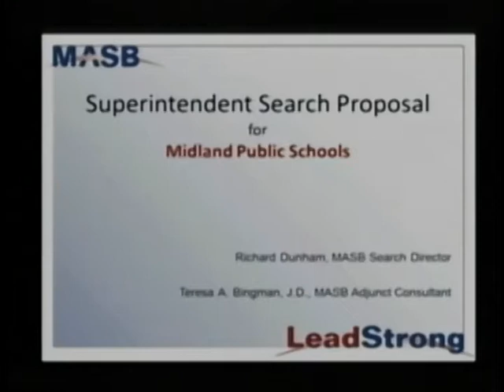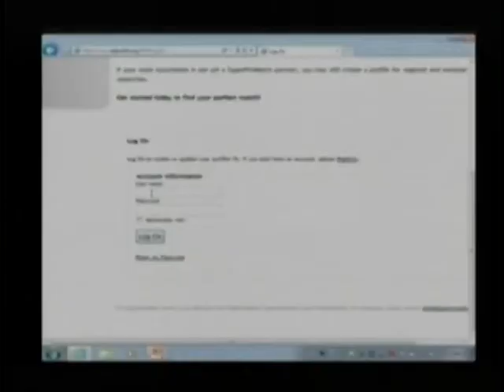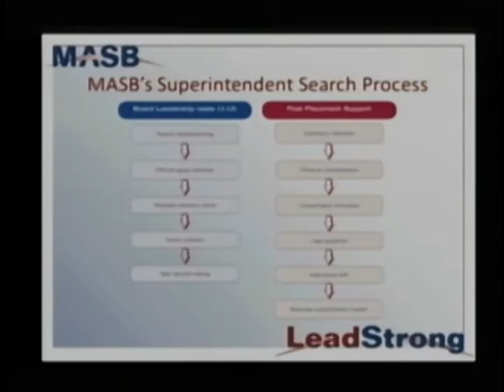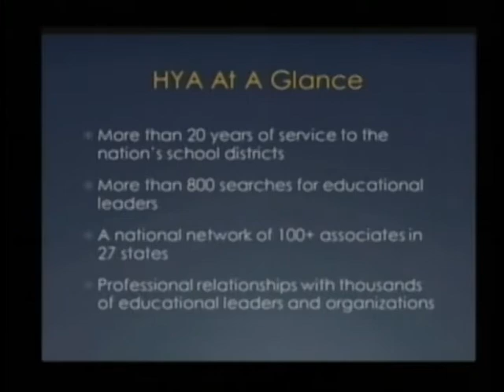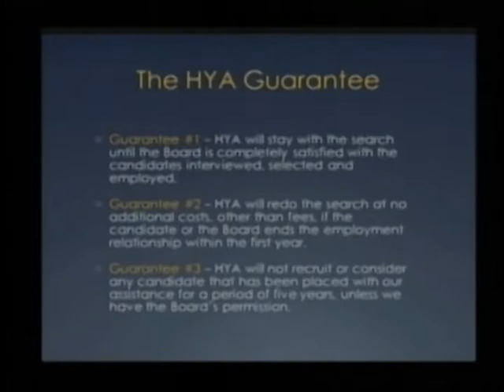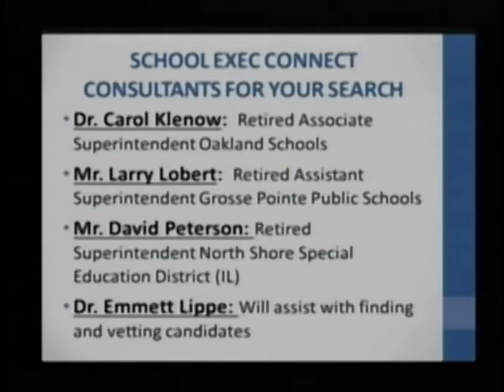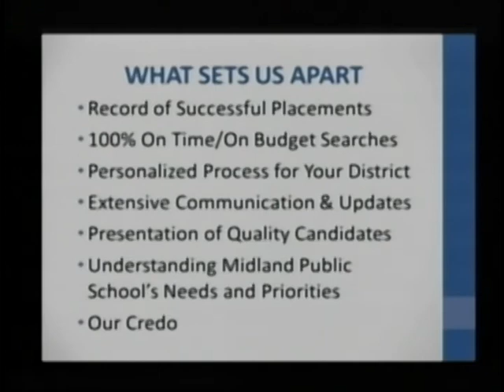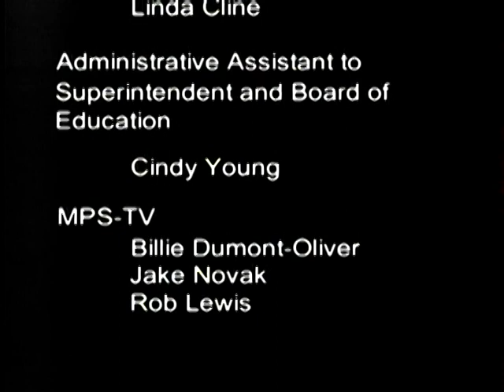Midland Public Schools Board of Education Meeting - February 25, 2013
Midland Public Schools Board of Education meeting recorded on February 25, 2013. All meetings are held at 7 p.m. at the Midland Public Schools Administration Center 600 E. Carpenter Street Midland, MI 48640